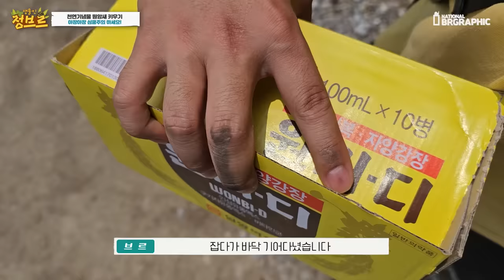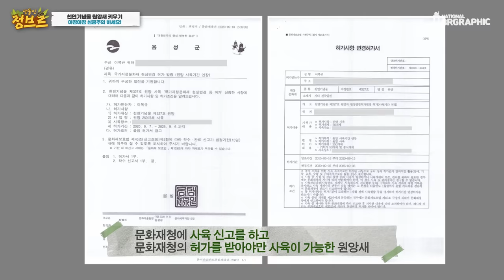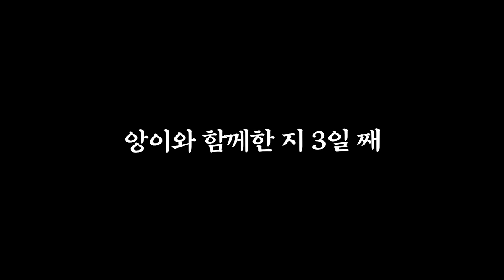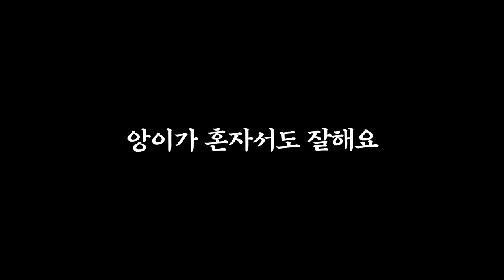유툽최초! 갓 태어난 원앙아리를 데려왔습니다....심쿵주의하세요!ㅠㅠ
원앙새는 합법적으로 기증서와 신고절차를 따르고 성장 육아일기를 위해 저와 함께 하는것이고 다 크고 성조가 되면 다시 농장으로 보내려고 합니다!

이름은 앙이로 지었구요!!
인공사육시 10마리 중 30~40프로 확률로 급사하는경우가 많다는데 제 앙이는 너무너무너무 건강하다는..!!!
육아일기 함께 보시죠!